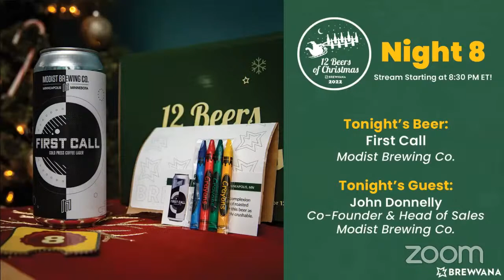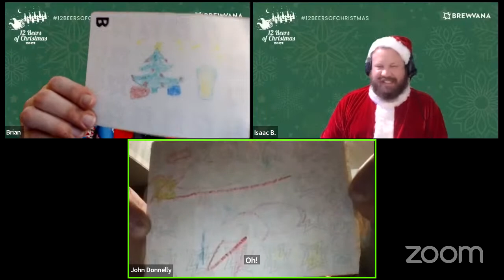Brewvana.com's 12 Beers of Christmas 2022 - Night 8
12 Beers of Christmas - Night 8!